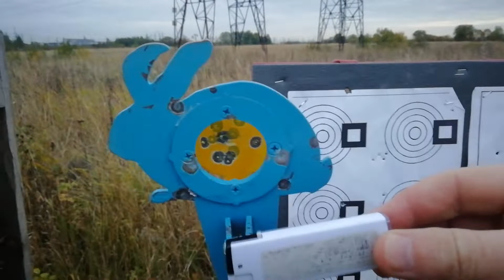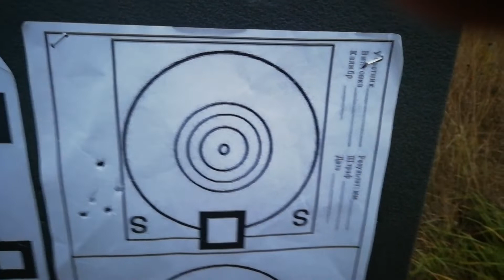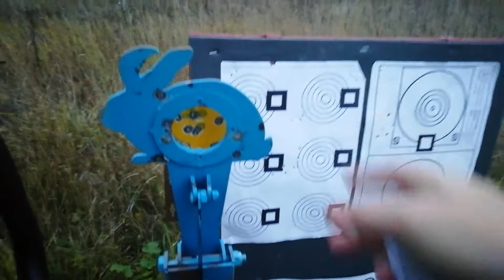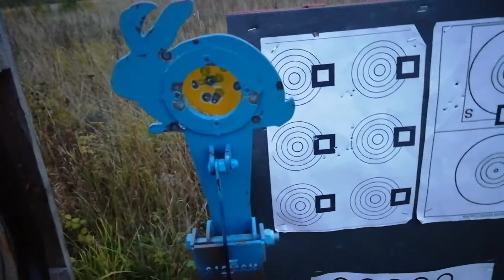"охота на зайца" пневматика иж-60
Выдалась свободная минутка, снова на природу к любимым просторам! Ну а как же на природу без любимого ИЖа?) А тут и зайцы...
что из этого вышло смотрите в ролике!